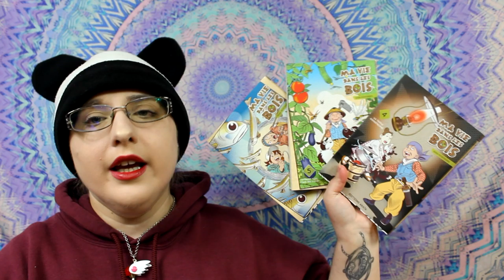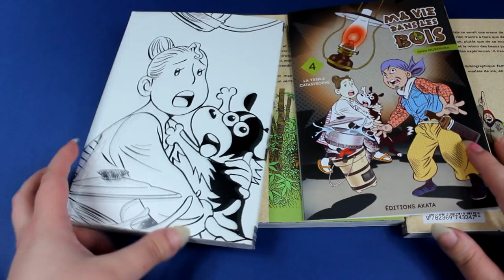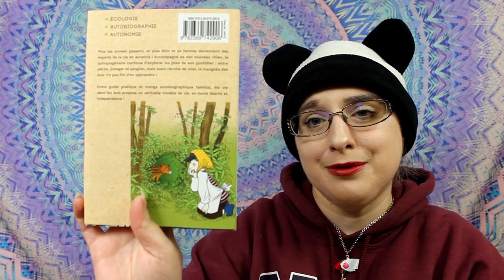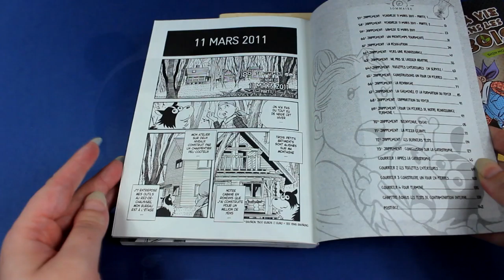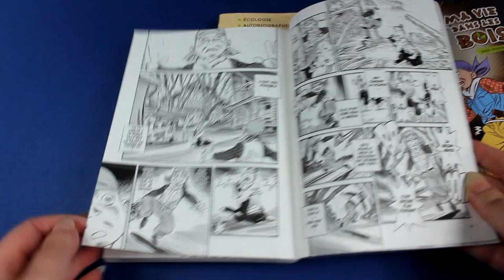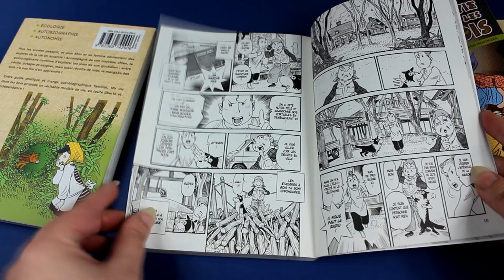[Bilan Lecture] ma vie dans les bois #2 (seinen// éditions Akata)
Résumé
Cela fait bientôt trente ans que Shin Morimura est auteur de mangas. S’approchant de la cinquantaine, et tandis qu’il vient de mettre un point final à sa dernière série fleuve, son éditeur lui demande de trouver une nouvelle idée originale pour son prochain titre. D’abord en manque d’inspiration, le dessinateur va finalement se lancer dans un projet « un peu » fou : partir vivre dans la montagne, sans eau courante ni électricité, et raconter son nouveau quotidien en manga ! Sa femme le suivra volontiers, malgré quelques appréhensions… De la construction de leur maison passive en bois jusqu’au difficile apprentissage de l’autonomie alimentaire, suivez l’incroyable vie de ce couple plus tout à fait comme les autres !